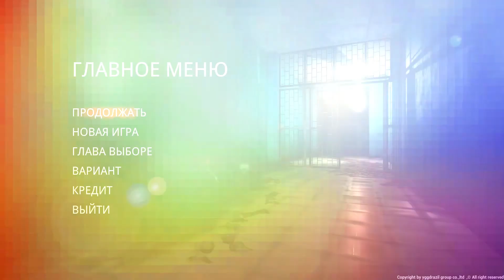Дом милый дом - Продолжения ждём!